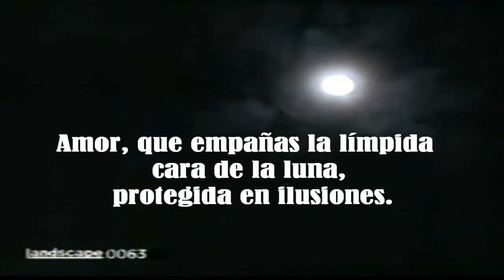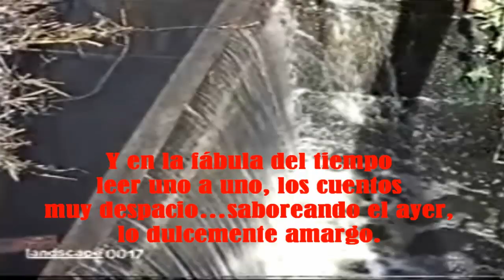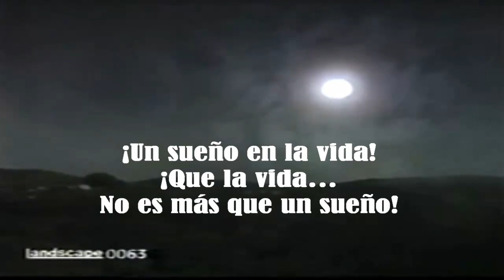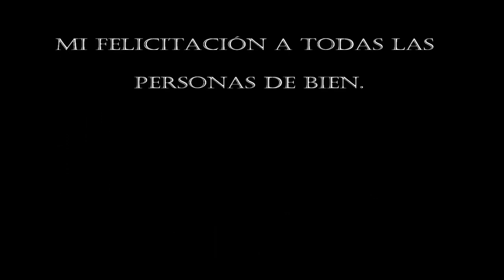"LA FÁBULA DEL TIEMPO" F.M.Usero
Es un canto a la ilusión a través del recuerdo, que abriga temeroso al niño que todos albergamos...
La inocencia, la ternura, el amor...los sueños.